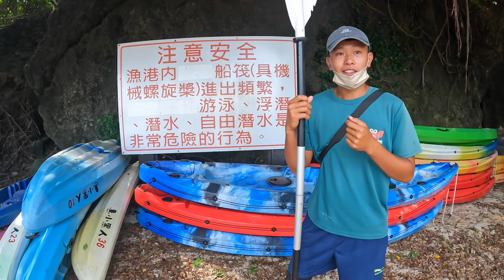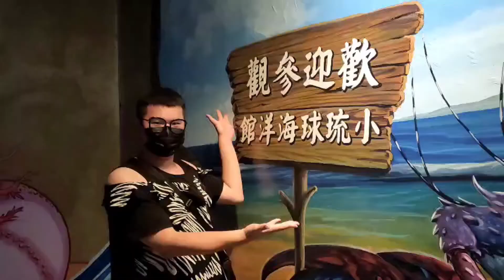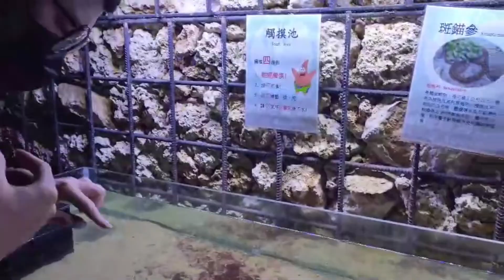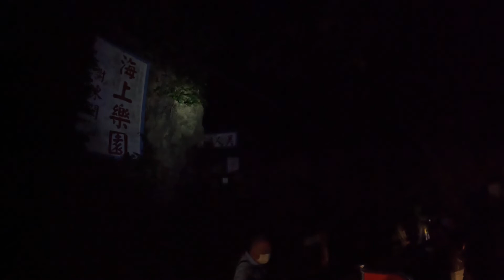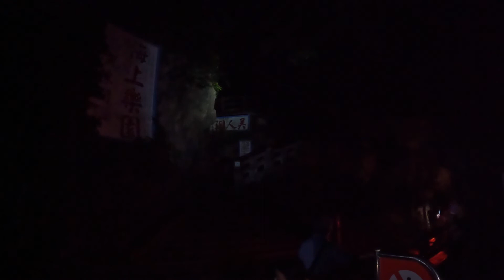【小琉球碰見宇宙天后真的芭比Q了】半團獨木舟翻船，包包沒帶放台灣!vlog -1#小琉球 #2022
本次出遊非常的興奮!謝謝帶給我們美好的每一個人，雖然真的熱爆，直接差點暈倒~但身心靈放鬆絕對是百分百有的辣~~
謝謝小琉球熊潛水-潛水教練耐心教導
謝謝小琉球蟹老闆水上活動-阿華教練用心帶領~~